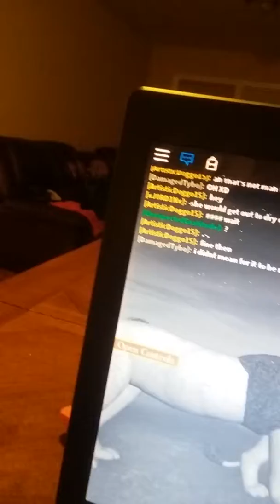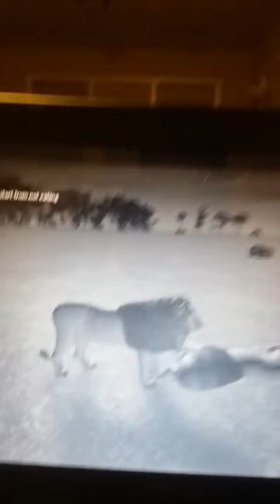Wild savannah (silent death)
Future let's play